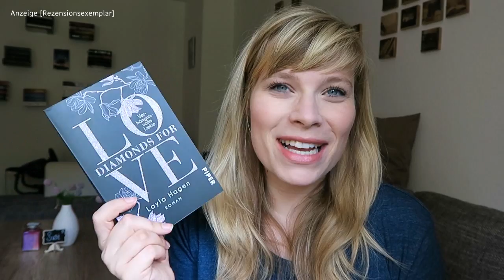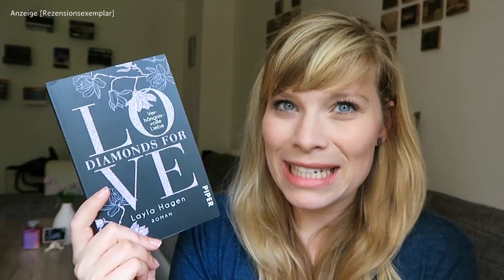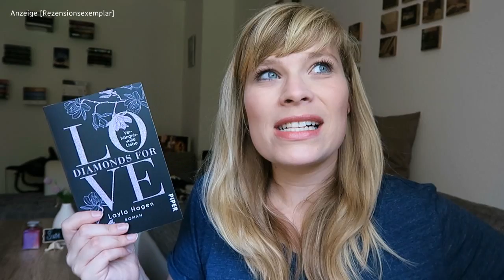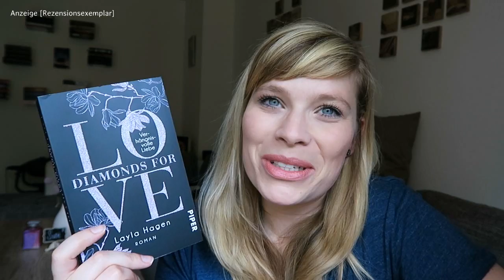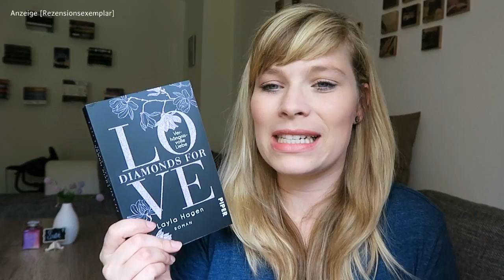Buchvorstellung //Diamonds for Love 4 - Verhängnisvolle Liebe - Layla Hagen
Diamonds for Love 4 - Verhängnisvolle Liebe - Layla Hagen

Ein Gratis Hörbuch von Audible:

- Werbung Ende -